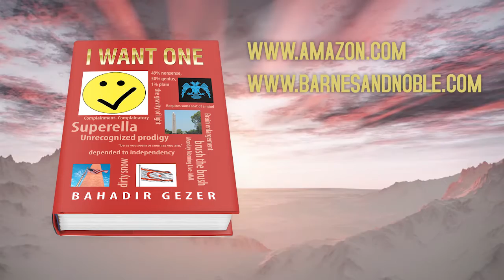I Want One by Bahadir Gezer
I’ve been forced into a lunatic house because of this book right here.

“Hey, dude! You wanna come to the after-party?”

“Wait, there was a before party?”

I want one. You want some? Some of one? One of some? Some of some? A new genre. Includes one or two tons of thought. Stare at it before reading it.